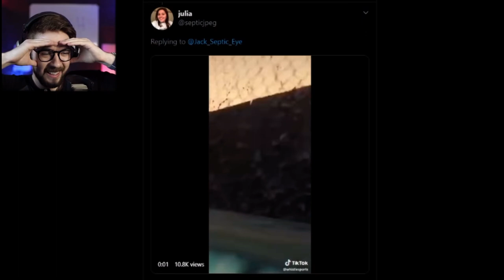Baseball Ball Hits Camera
Did you get scared, because I didn’t